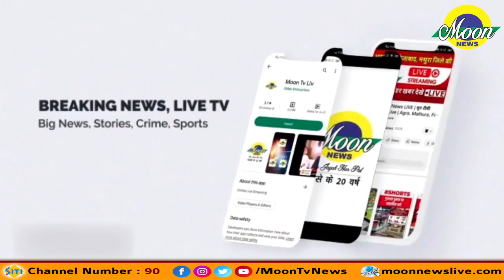नारायण बेलफेयर सोसायटी के तत्वाधान में आयोजित हुआ कार्यक्रम